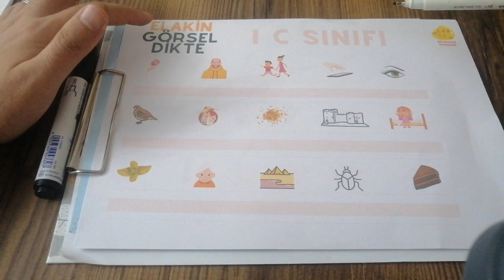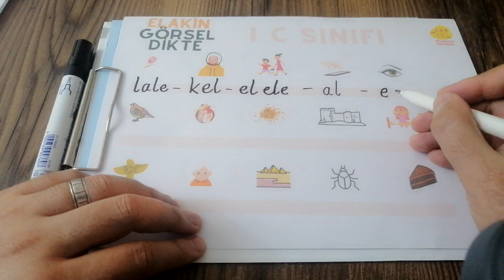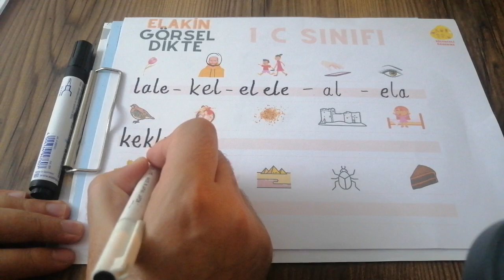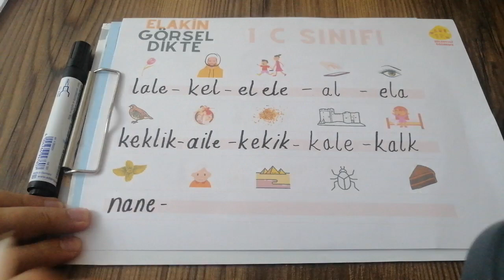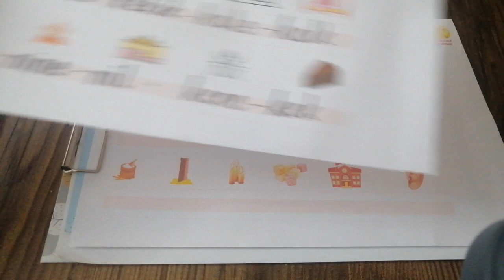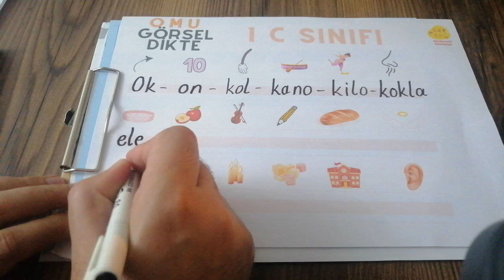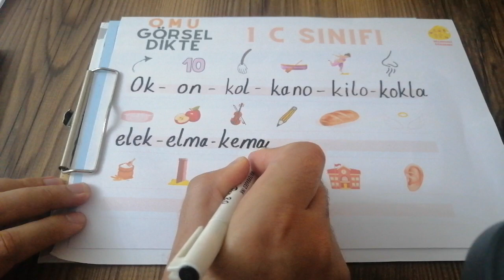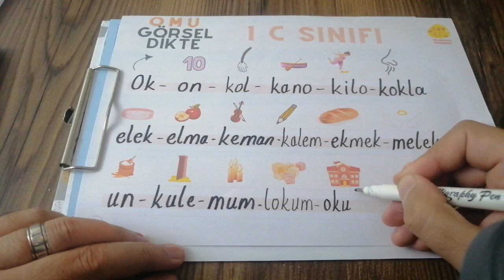GÖRSEL DİKTE ELAKİN VE OMU (1.GRUP VE 2.GRUP SESLERİN BİR KISMI)